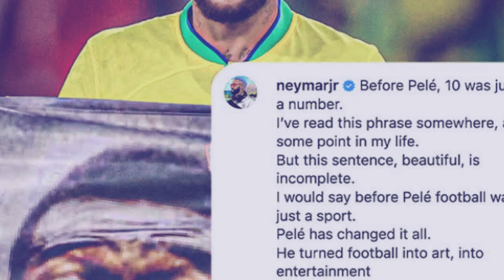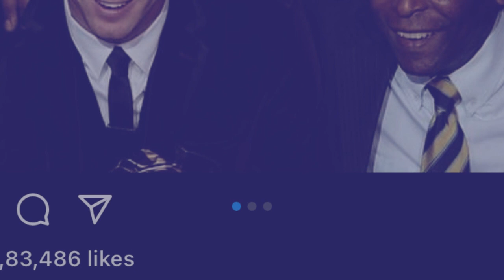da ka mynsiem ba khia pyn don burom khatduh u ronaldo messi bad neymar iaka jingkhlad u pele